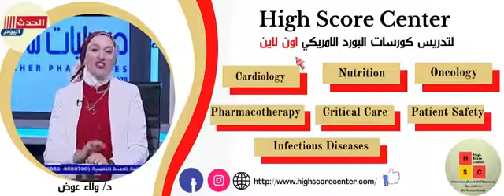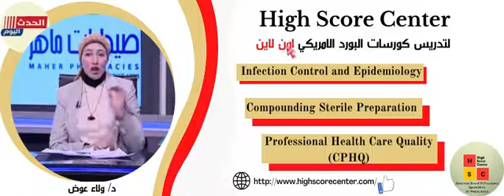Dr / Walaa Awad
Dr / Walaa Awad (High Score Center) (BCPS 2013)